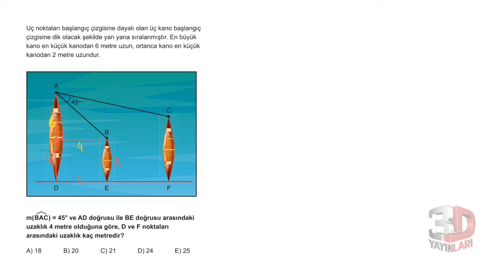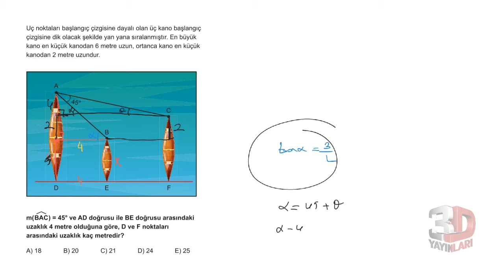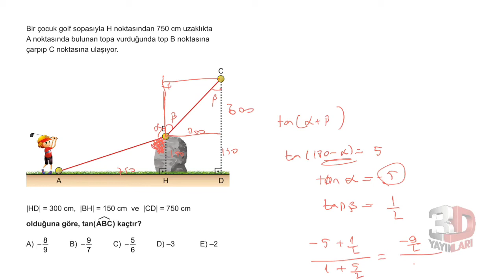3D AYT MATEMATİK ÇÖZÜMLERİ BÖLÜM-6TEST-10(TRİGONOMETRİ)